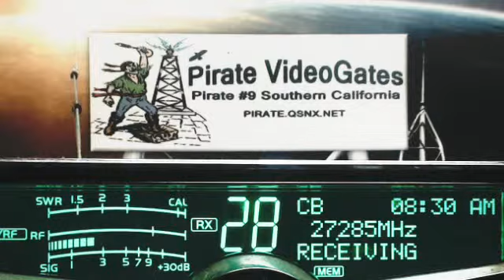948 AL, Pirate#9 CA, Charlie 51 VA, WhiteCloud 357 IN